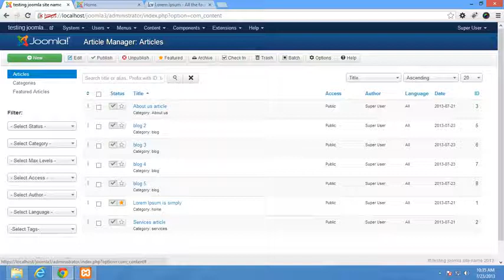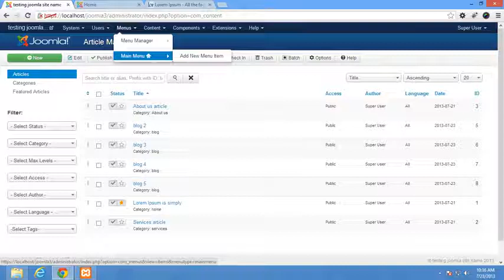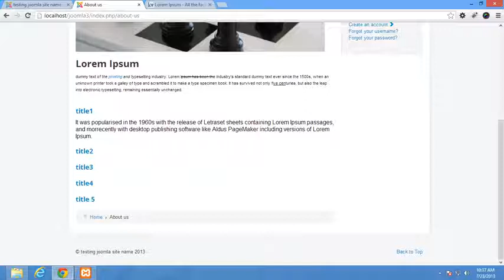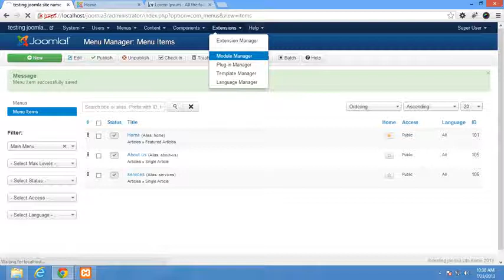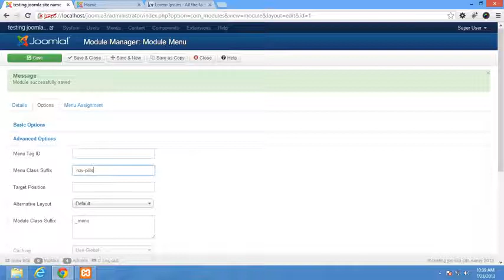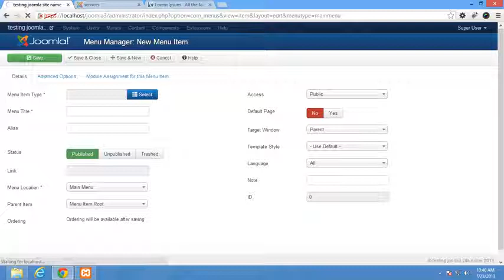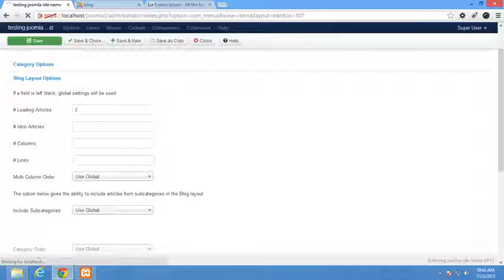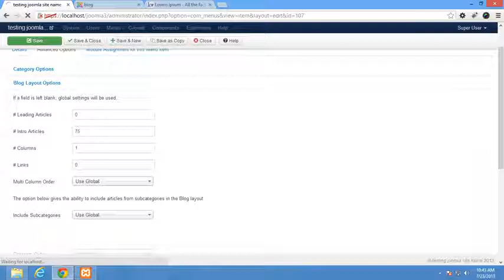Create website by Joomla step by step in hindi/urdu free training part 8